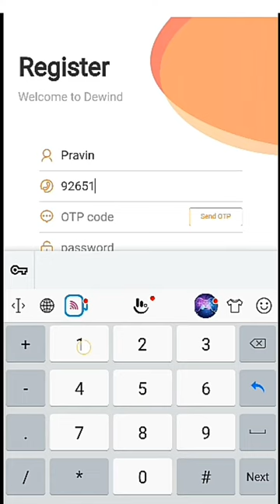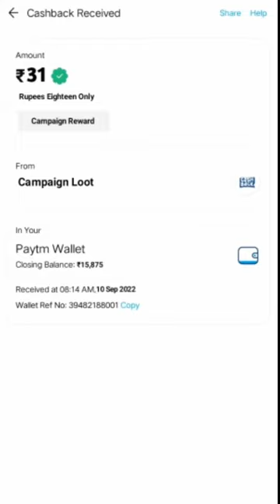🤑Today New Campaign Loot Offer 27₹+31₹+35₹ Instant Paytm Cash || Tasks💰Campaign BUG|| New Paytm app